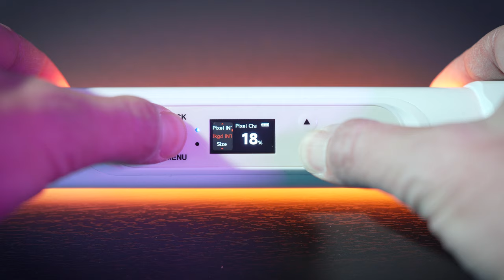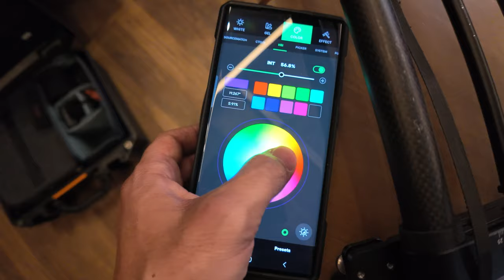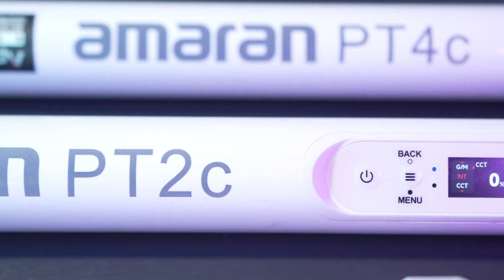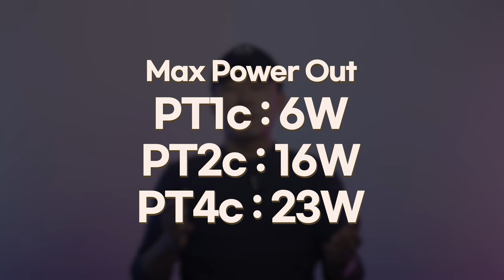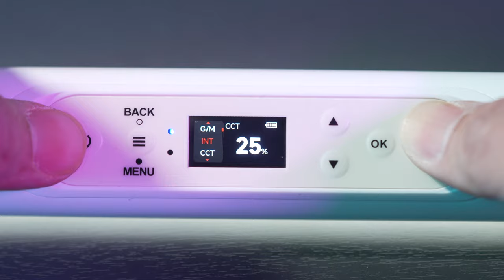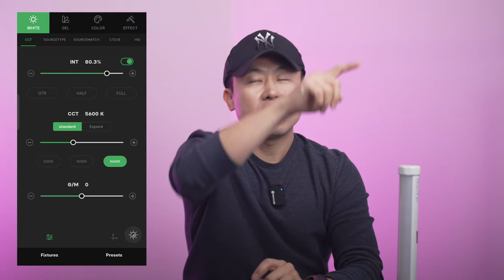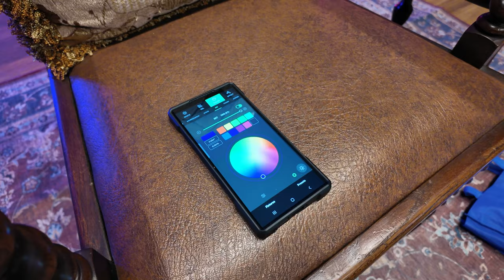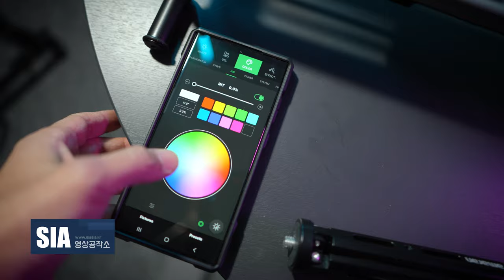유튜브 배경지 더 이상 No! 터치 한 번에 가능한 RGB LED 영상 조명 테스트 해봤습니다.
영상 촬영 장비중 조명은 상대적으로 적은 비용을 투자하면서도 극적인 효과를 볼 수 있는 장비 중 하나가 아닐까 싶습니다. 쉽게 배경의 느낌을 바꾸기 위하여 눈독 들이던 튜브 타입의 RGB 조명을 테스트 해 보았는데 아주 만족이네요.

00:00 인트로
00:55 조명의 필요성
01:18 아마란 RGB 조명 300c
01:53 아마란 PT 픽셀 튜브 RGB LED
03:46 PT 시리즈의 종류
04:41 아마란 PT 스펙
05:16 무선 연결의 편의성
05:35 여러가지 이펙트
09:31 다채로운 배경으로 사용
10:41 마무리